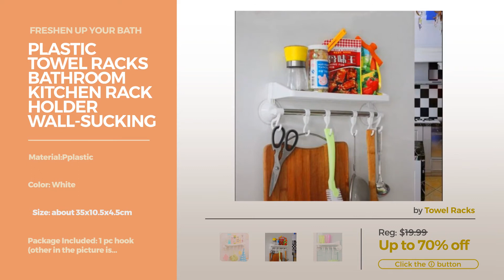Bathroom Accessories By Towel Rack Great Selection Of Bath Products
Black Friday 2018 Home Decor, Now Live!
Shop for Great Selection of Bath Products Bathroom Accessories By Towel Rack,Freshen up Your Bath
Wall Mounted Towel Rack Bathroom Hotel Rail Holder Storage Shelf Stainless Steel Towel Rack Bathroom Hotel Rail Holder Storage Shelf Stainless...

MEIREN@ Brass Material Chrome Finish Circular Shape Towel Ring Material Chrome Finish Circular Shape Towel Ring

SSBY Bathroom folding Towel Bar 304 stainless steel Towel rack 2 wall mounted bathroom double folding Towel Bar 304 stainless steel Towel rack 2 wall mounted...

MEIREN@ Brass Antique Bathroom Double Layer Towel Rail Porcelain and Aluminum Towel Rack Antique Bathroom Double Layer Towel Rail Porcelain and Aluminum...

Plastic Towel Racks Bathroom Kitchen Rack Holder Wall-sucking Hook Basket Bathroom Towel Shelf White35x10.5x4.5cm Racks Bathroom Kitchen Rack Holder Wall sucking Hook Basket...

Wall Mounted Towel Racks Aluminum Alloy 4 Hanger Towel Hat Coat Clothes Wall Mount Rack Hooks Organizer 28 x 4.4 x 4.5cm Towel Racks Aluminum Alloy 4 Hanger Towel Hat Coat Clothes Wall...

free standing rack Scarves, Bath Towel,Towel Socks Display Show Stand Rack wall-mountable Multi-function Scarf Frame Shelf free standing range rack Scarves, Bath Towel,Towel Socks Display Show Stand Rack...

Wall hanging type electric heating towel rack, bathroom towel and clothes electric drying clothes rack , 8k mirror electric heating towel rack, bathroom towel and clothes...

Wall hanging type electric heating towel rack, bathroom towel and clothes electric drying clothes rack , light electric heating towel rack, bathroom towel and clothes...

Try also: WallMounted, Meiren@Brass,